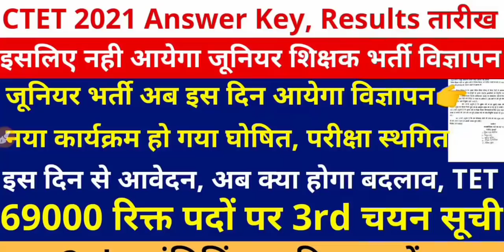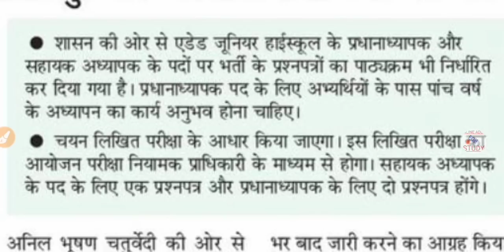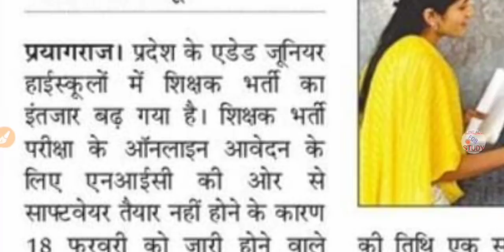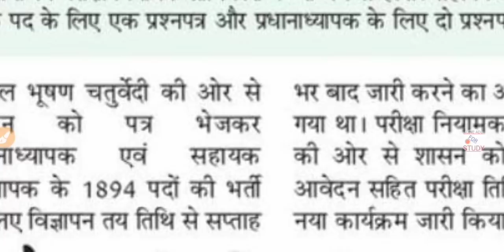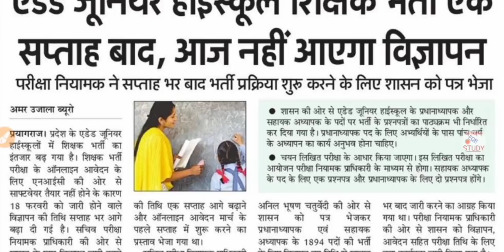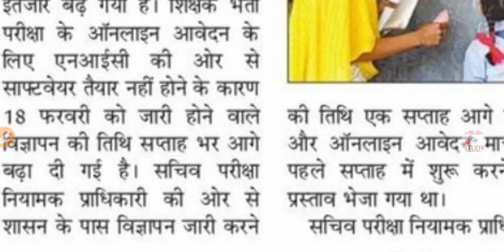Junior Teacher Vacancy 2021 | Supertet Exam 2021 CTET 2021 Answer Key | CTET Result 2021, 69000 3rd